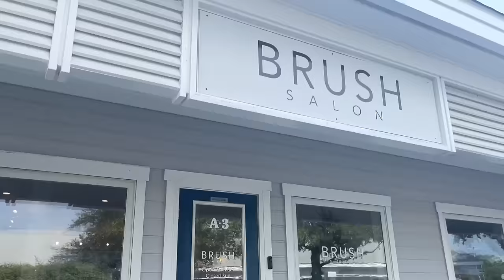I'm not putting up with this // Rant, new makeup from Ulta, vacation prep // vlog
IN THIS VLOG:
Armani concealer
Anastasia skin tint
Armani liquid blush
Charlotte Tilbury pillow talk liner
Revlon lipstick
Elf lip oil
Charlotte Tilbury setting spray
Tarte tubing mascara
Amazon earrings

ABOUT ME